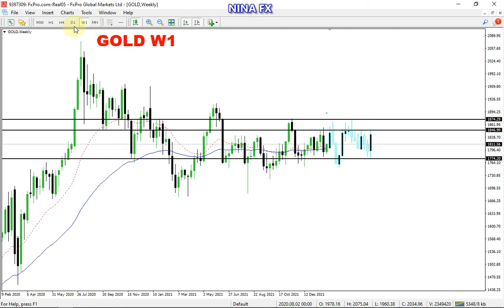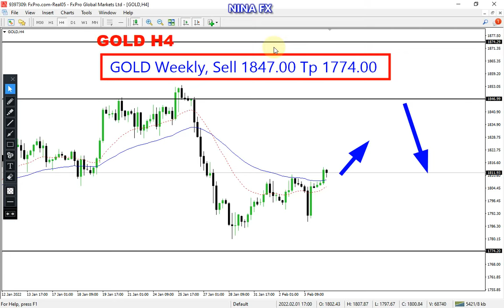Gold Weekly Analysis for February 7-11, 2022 by Nina Fx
Gold technical analysis for weekly.